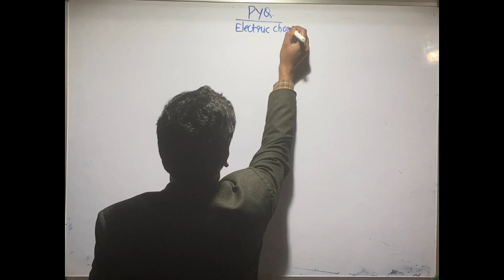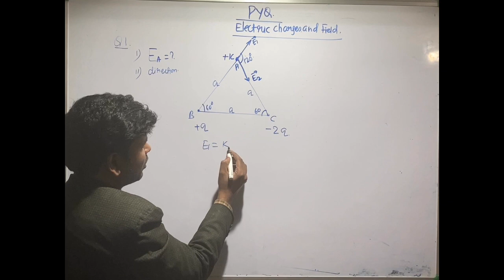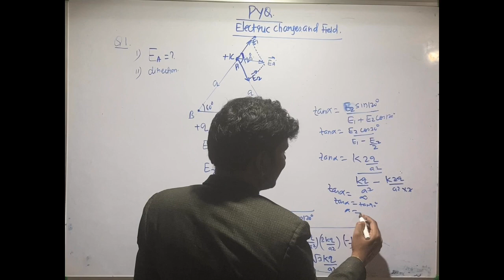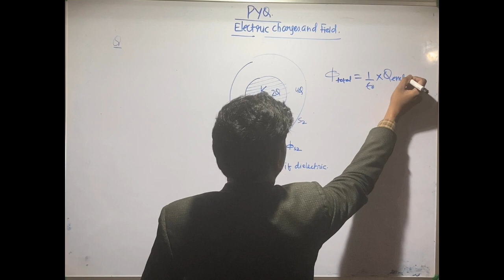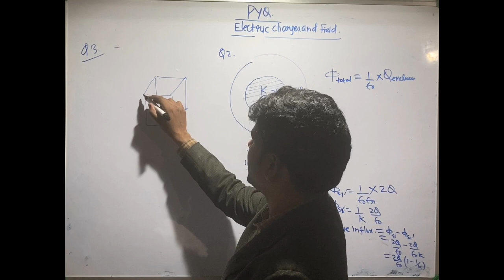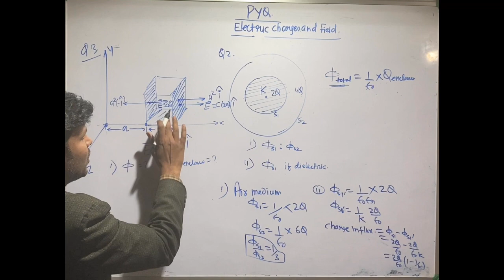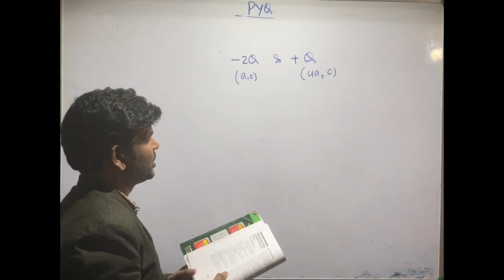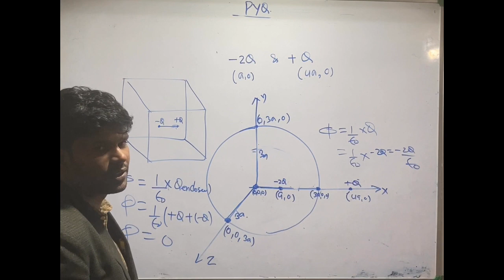PYQ | Gauss’s Theorem | Electrostatics